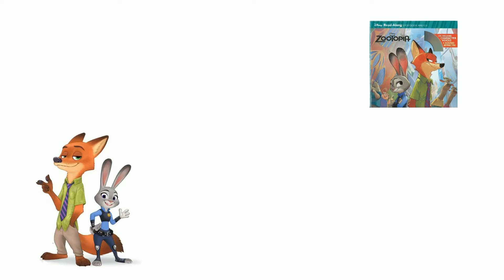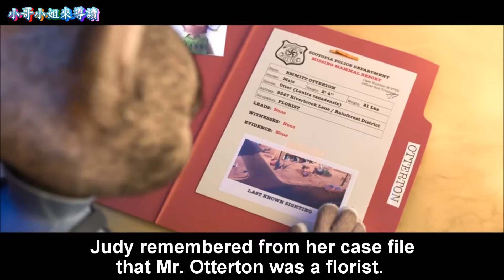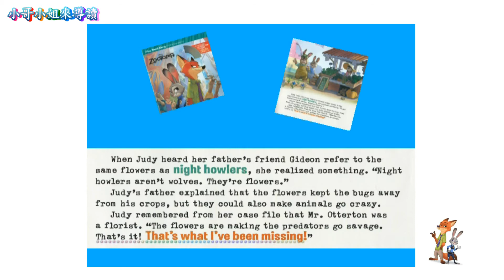【小哥小姐來導讀】Ep#21 : Zootopia Read-Along_21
大哥哥勝文, 大姐姐Joyce
翻譯迪士尼有聲電影書Zootopia的第21頁.